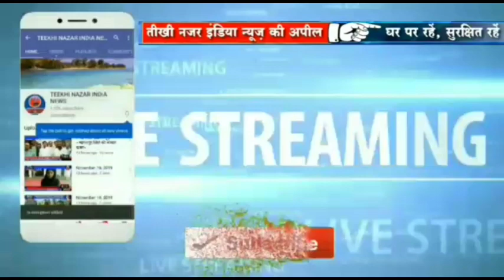सुलतानगंज थाना पुलिस के सहयोग से बाथ थाना क्षेत्र के हत्या कांड के आरोपी को गिरफ्तार किए